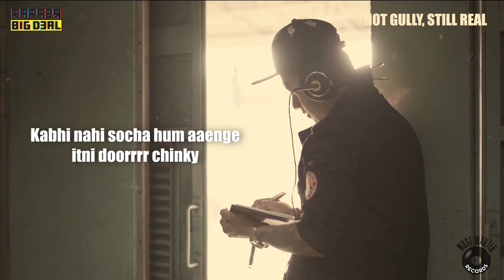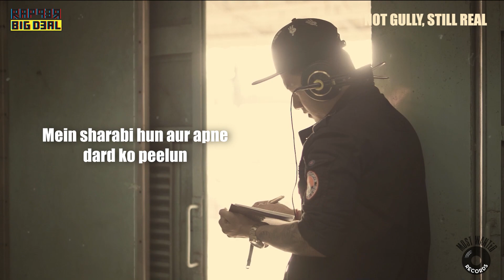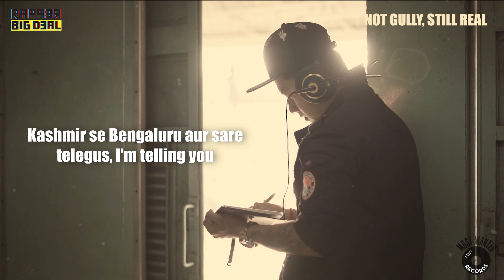Rapper Big Deal - Not Gully, Still | Lyric Visualiser Video | Prod by Big Deal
Lyrics:
Verse:
Mitron...
Meri maa ko mujhpe naaz hein, baap ko mujhpe naaz hein/
Jo bana hun aaj mein, wo bana mein kaam se/
Mein na Pankaj, phir tu kyun udaas he?(rap ka hun mein taan sen)
ex gals lete hein shots ab mere yaad mein/
Start mein, maarey saarey kharate/
Mere music ko lekar, bistar jaise bichhate/
Phir sapno pe kiya kabza, changed perception like inception,
& made them wake up on me like, "Bande mein kuch to baat hai"/
Uhh! Log bole Rappers ke paas na soor/
Kabhi nahi socha hum aaenge itni doorrrr/chinky
We were the roots, our labor is bearing fruits/
Now they wonder why we rude, aur itna kyun he guroorrrr/chinky
cus u need us baby, we don't need u/
Mein sharabi hun aur apne dard ko peelun/
Ye gaane likh ke, dard ke ghaon ko seelun/
Defeat mein jo seekh, wo seekh ke jeetun/chinky come on..

Hook:
Naam aur Bade mere deals/
I'm not gully, still I'm real/
Homie I'm coming for the kill/

Verse 2:
Mein rakhta hun ek sau, baki sab rappers take notes/
Meri he baari dekh, kitni bhaari he bar ye, weigh it/
Know I'm really late, the fans can hardly wait yo/
Katu mein saare snakes jese kaatu mein saare Fake dost(next line)/
Pehle bola khudahaafis mein/
Haters kiye miss aur aa gaya wapas mein/
Mere Kalam se Bhara aag kora kagaaz mein/
Eendhan ye shabd hein aur mun Mera maachis he/
Tere raps he B grade, I'm tryna be great/
Baby mein hun gifted jaise har din B day/
She blows me like the candles phir wo bolti please stay/
Boht hard boht hard, hmmh, that's what she said/
Puri Toka Heli mun/
Kintu Mo gita baje Bombay Jaen, new Delhi ru/
Sabuthi fans in northeast & Mallus/
Kashmir au Bengaluru au sabu telegus, I'm telling you/